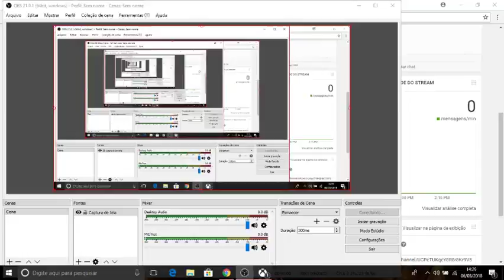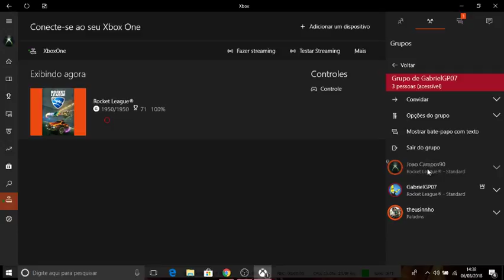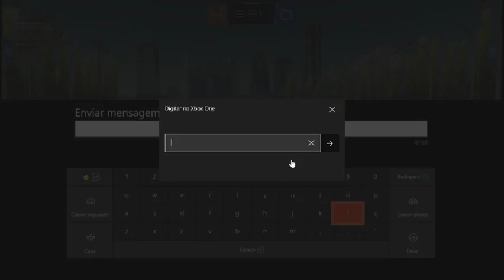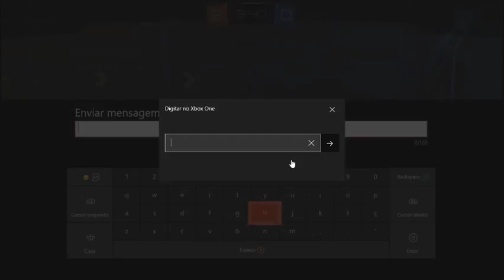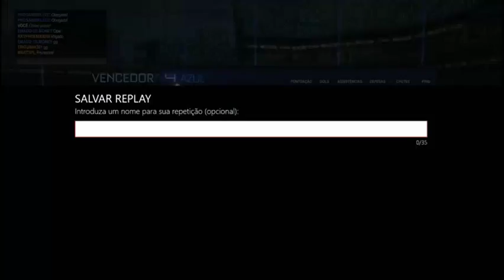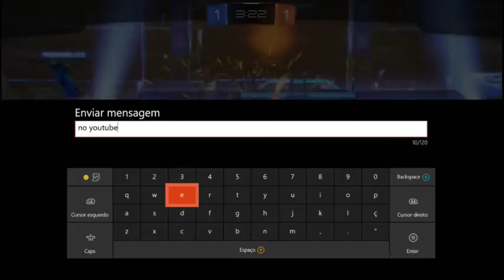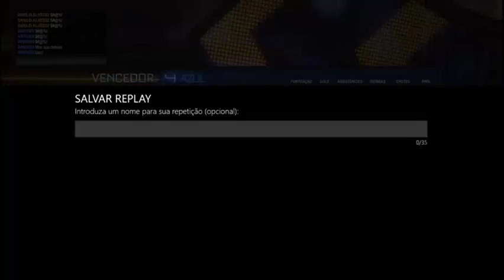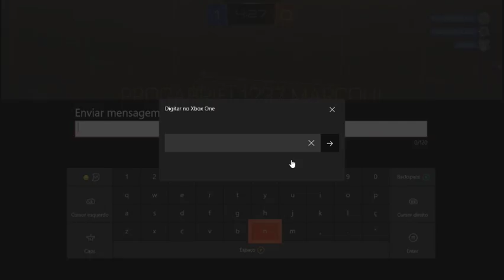rocket league - divertindo com amigos